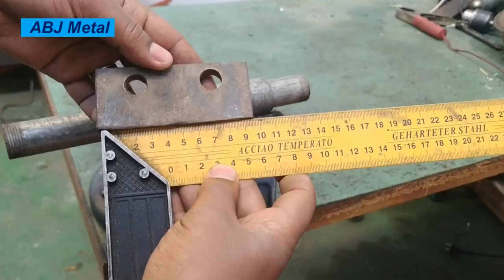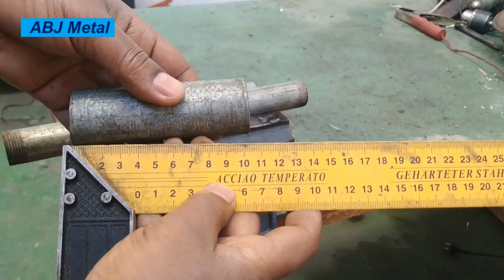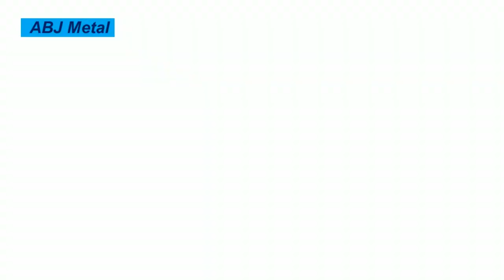How to make simple Metal bender for coil and spiral making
metal, bending, welding,

homemade metal bender
diy metal bender
simple metal bender
homemade manual metal bender
mini metal bender
making metal bender
manual metal bender
bender
powerful metal bender
homemade roller bender
metal
homemade bender
roller bender
metal bending machine
diy bender
make tools
make, how to,
simple homemade powerful metal bender
sheet metal bender
homemade powerful metal bender
metal, bending, welding,

metal bender
simple bending tricks for metal bar
useful ideas for metal bar bending
bending a metal bar
bending metal
metal bending
metal bending tools
diy metal bender
bending tricks for flat bar
simple tricks for round bar bending
diy homemade metal bar bender
homemade metal bender
metal bender homemade
diy metal
metal rod bender
powerful metal bender
make a metal bender
how to make metal bender
simple bending ideas of flat bar
bending
metal